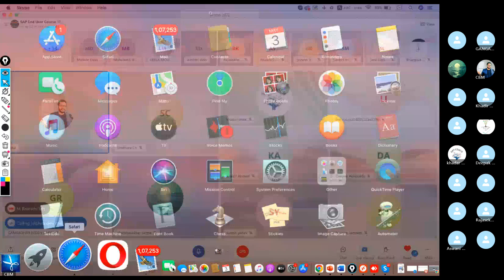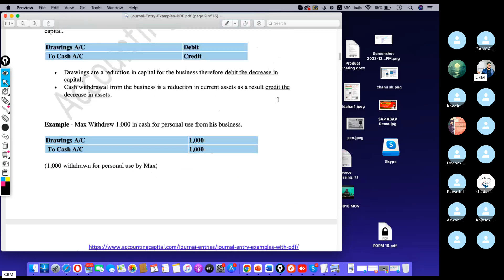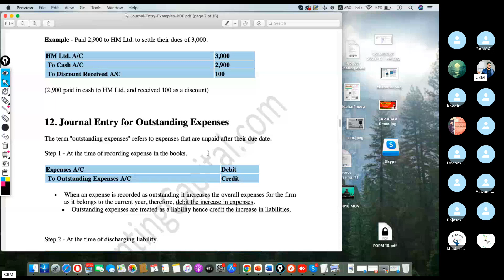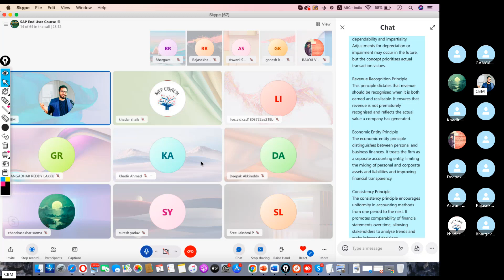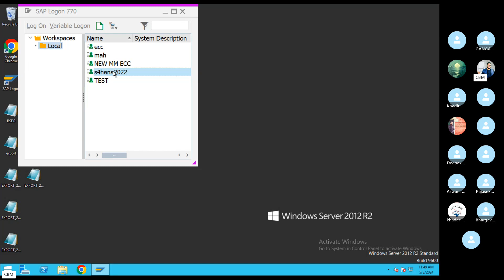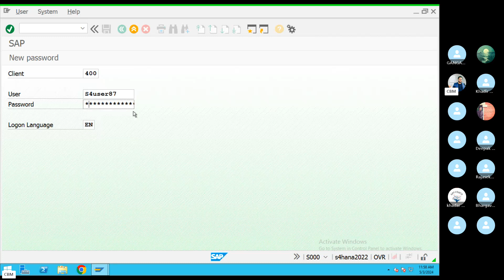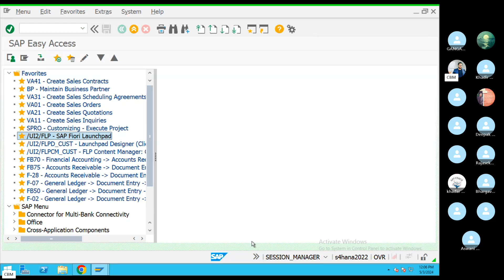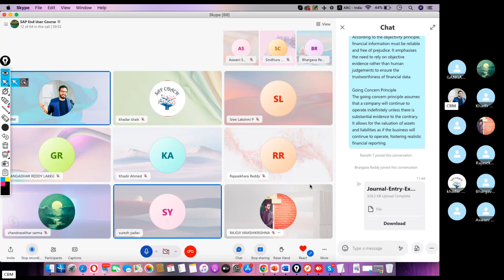Important R2R interview journal entries-SAP R2R Course in Telugu-SAP R2R Training in Telugu-Chanu SK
Chanu SK is the Director of Chanu SK Info Tech and running This Youtube Channel for 5+ years and Giving SAP FICO Online And Offline Training program to Both the Students & Working Professionals.

Chanu SK Info Tech is the No -1 SAP FICO, S4HANA Simple Finance Real-Time Trainer in the SAP Industry who has trained thousands of Students and Working Professionals. Under his Training Thousands of Students and Professionals got placed in Top MNCs as FICO Consultants all over India and Abroad. You can Watch Our SAP FICO Success Stories in Our YouTube Channel Playlist. The Highest Packages are 52 Lacs, 42 Lacs, 25.5 Lacs, 24.5 Lacs 17 Lacs. 100s of Students and Working Professionals got 10 Lacs to 15 Lacs. 100s of Students and Working Professionals got 2.5 to 10 Lacs. We are the Top and Best SAP FICO Training YouTube Channel in Andhra Pradesh, Telangana, Karnataka and Telugu People wherever they are. Ours is the 1st YouTube Channel and Online & Offline Training providers in Telugu Media for Native People for their convenience.

Chanu SK SAP FICO Training In Telugu YouTube Channel is the Top Channel for Both Telugu and English Aspirants and Working Professionals with 453000+ Active Subscribers and having 2500+ Above Videos Uploaded on SAP FICO, S4HANA Simple Finance, SAP MM, SAP End-User R2R P2P O2C. Our SAP FICO Telugu YouTube Channel is very useful For Freshers and Experienced Working People.

Keep supporting and Encourage Us with your Worthy LIKES, COMMENTS and SHARES.

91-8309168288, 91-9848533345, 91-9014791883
SAP FICO Tutorials for beginners in Telugu
SAP FICO Classes
SAP FICO Tutorials
SAP FICO Telugu Training
SAP FICO Telugu Video

About The Trainer Chanu SK:
Chanu SK, who is the Founder of Chanu SK Info Tech, loves to train SAP FICO + S4HANA, MM + S4HANA in Both Online and offline & Corporate Companies, Professionals moreover he has more than 13+ years of experience. He has worked
 as SAP FICO Project manager in DXE and SAP Advisory in IBM and also holds good Finance, Controlling, and financial management exposure too. He is not only a Trainer but also Mentor and Influencer.